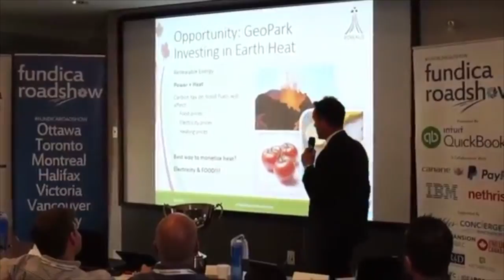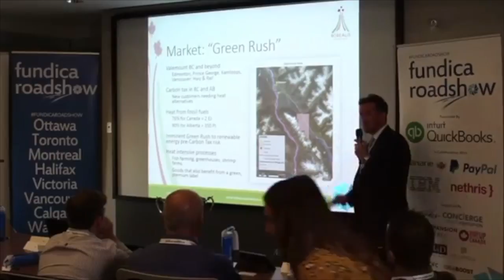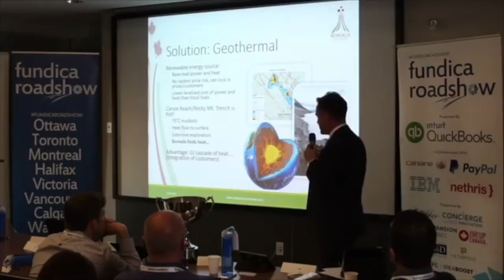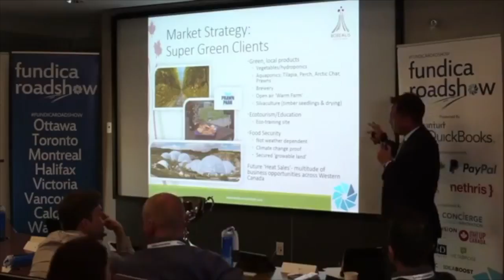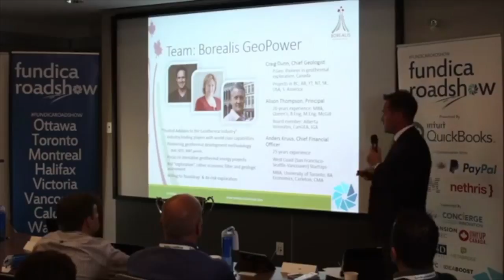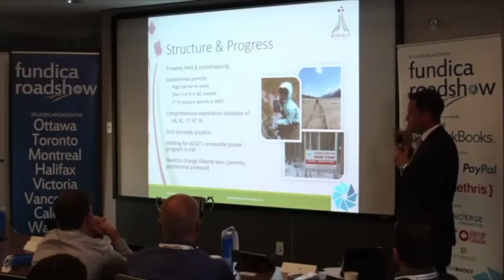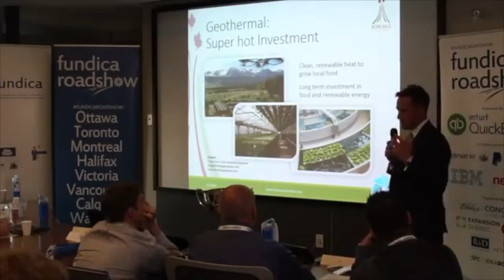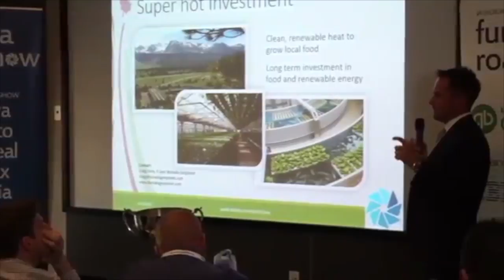Craig Dunn Fundica Roadshow Pitch, April 2016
Craig Dunn of Borealis Geopower presenting his pitch at the Fundica Roadshow in Calgary, April 19, 2016. His pitch placed 2nd out of 11. The Fundica Roadshow is an initiative by Fundica which started in 2013. In every city, up to 20 technology-based companies are selected to pitch. Entrepreneurs will individually pitch in a private setting to: Receive candid feedback on their pitch and business model, follow-up with funders and discuss funding opportunities, and win a trip to pitch to VCs in California as well as other prizes.